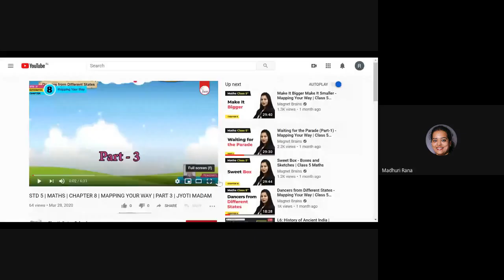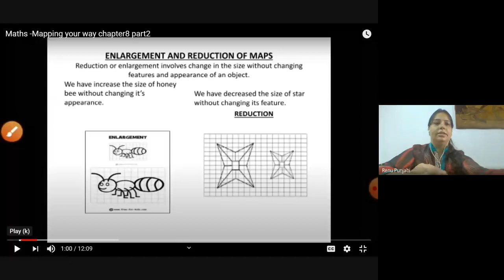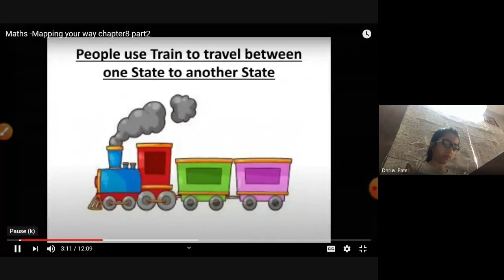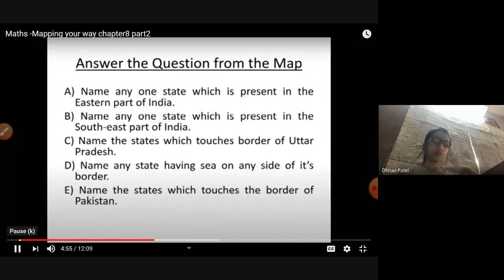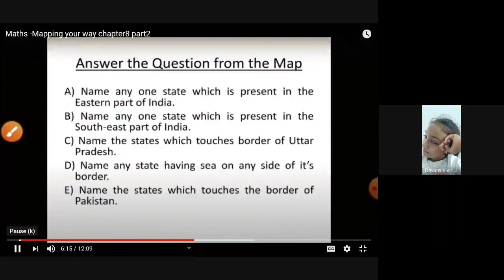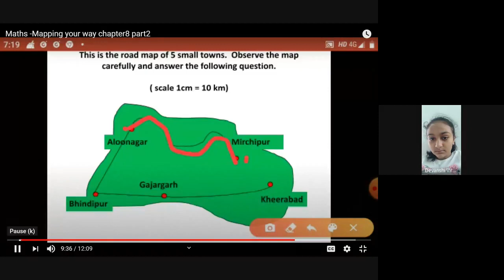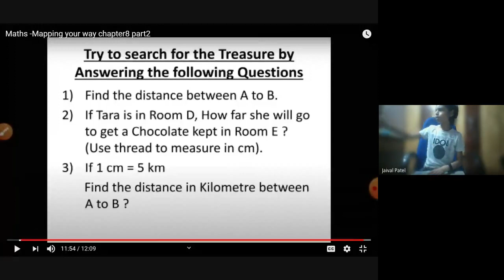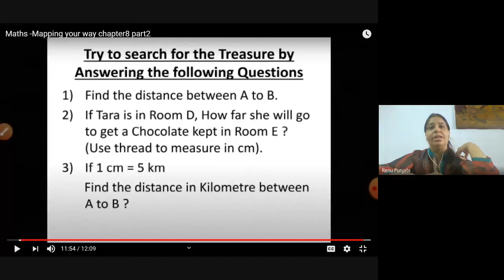grade-5 Math ch-8 textbook exercises pg 121 to 124